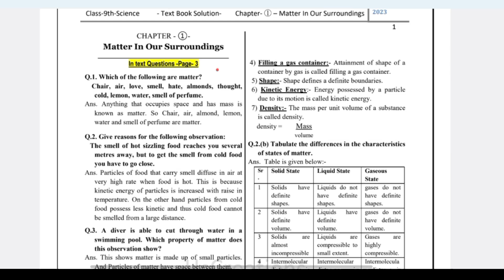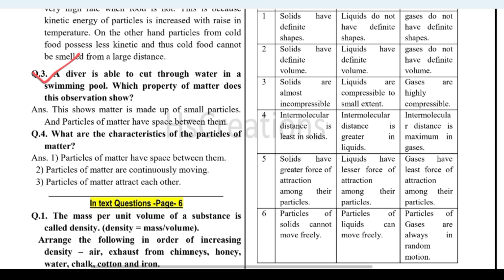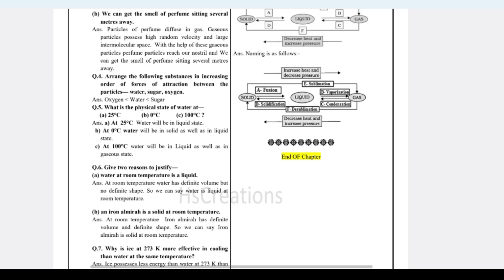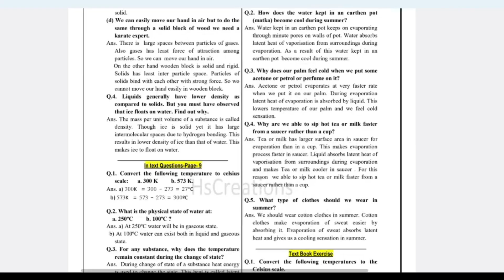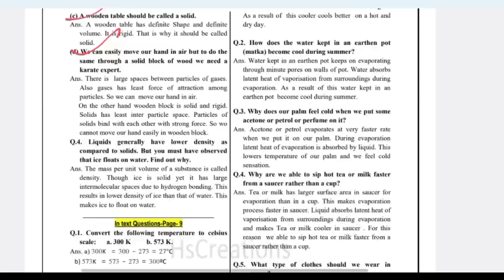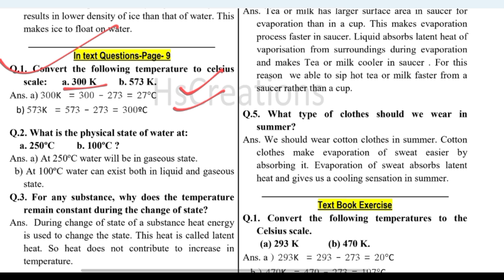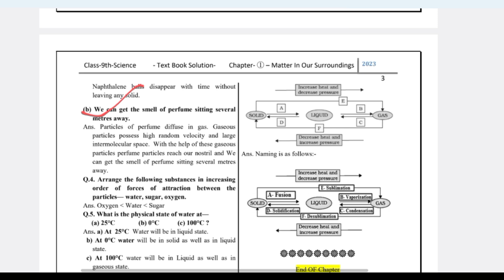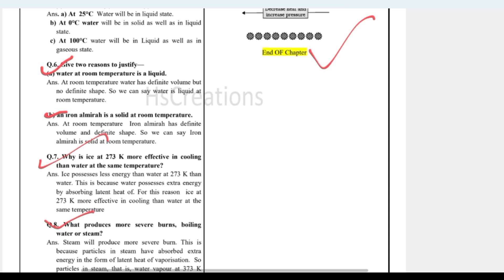Q/Ans/Matter In Our Sorroundings/Chapter-1/Science/ਵਿਗਿਆਨ/Class-9/Full Explained/@PSEBEDUCATE